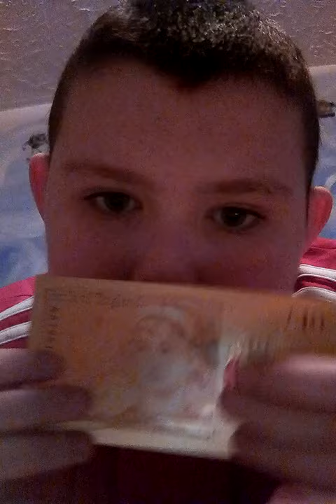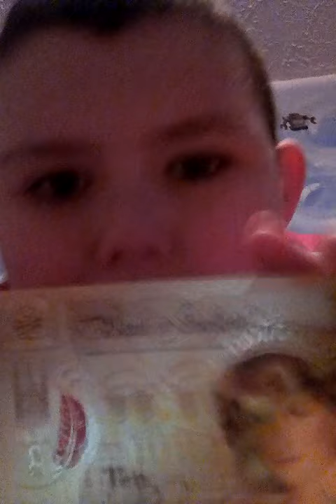My 10 pound note